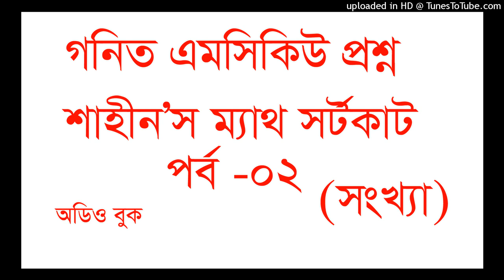02. Math mcq for job - digit